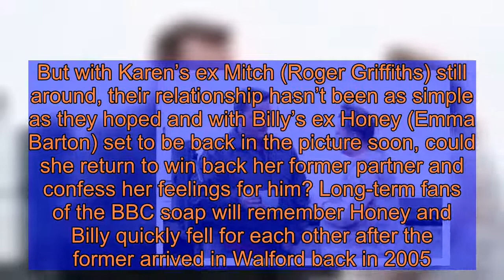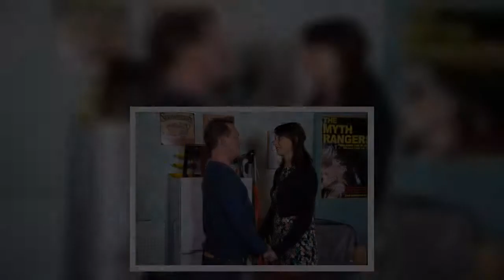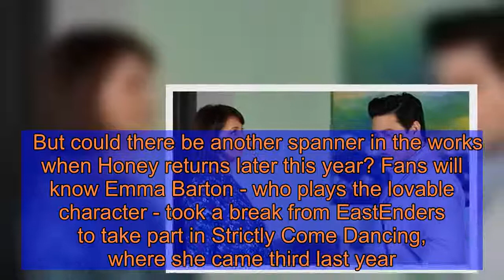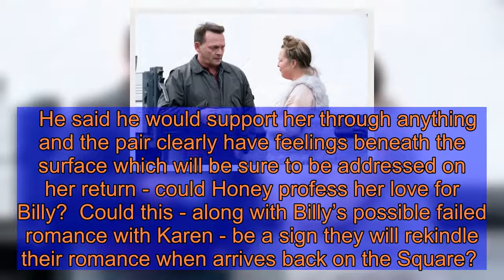EastEnders spoilers: Billy Mitchell leaves Karen after Honey drops 'big news' on return